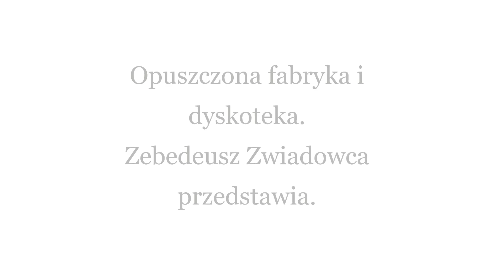Stara fabryka a w niej galeria handlowa Urbex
Eksploruje  opuszczoną starą fabrykę w której na obecną chwilę na parterze jest galeria handlowa. reszta budynku opuszczona ci najdziwniejsze wszędzie są nowe okna. Przez to że teren jest łatwo dostępny okna są wybijane chodź warte są setki tysięcy.